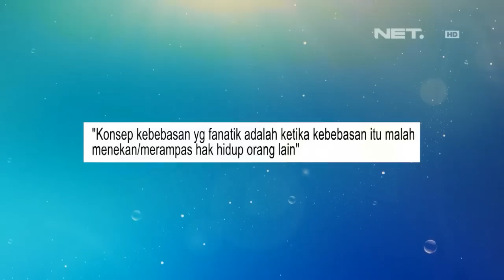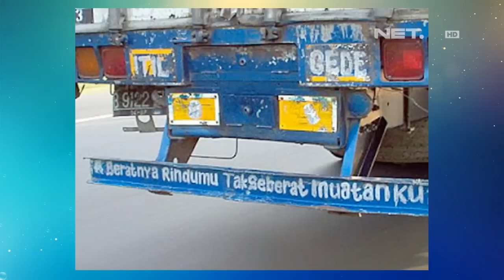Tonight Show - Superman Is Dead - Band